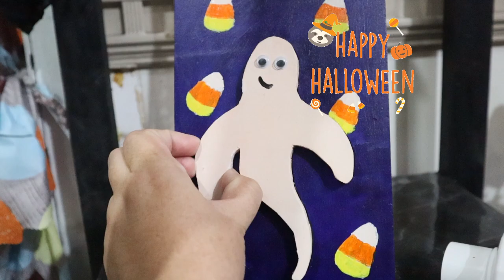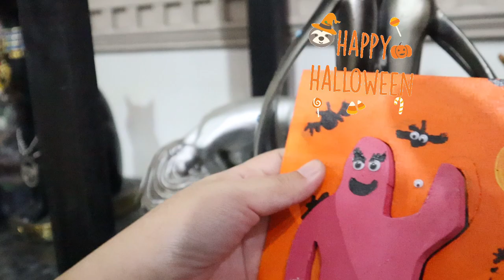Last year she cheat and this year she did it gain Happy halloween2023